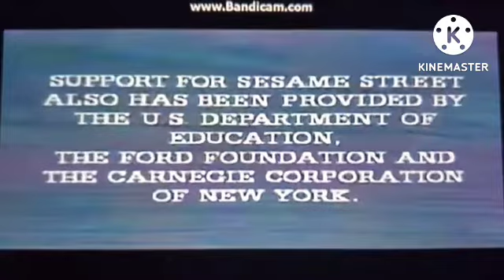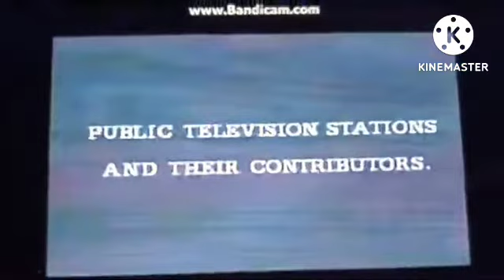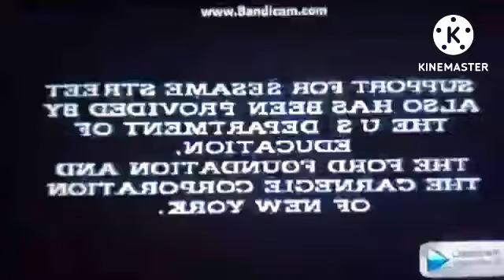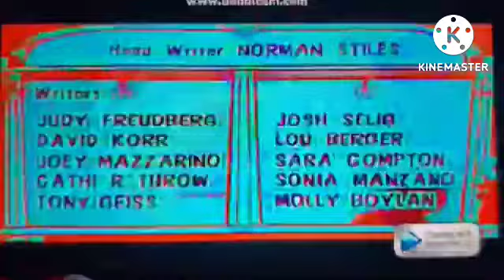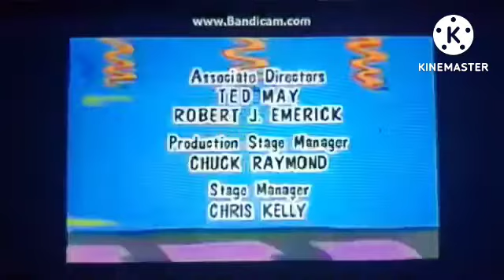My Edited Video